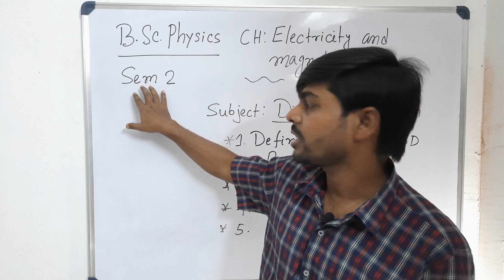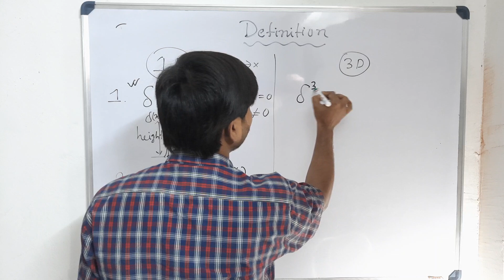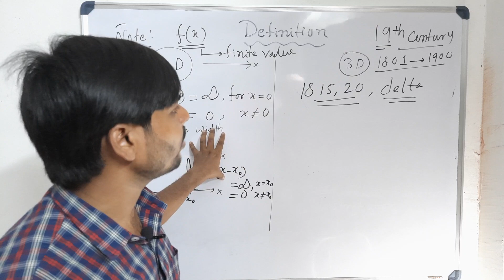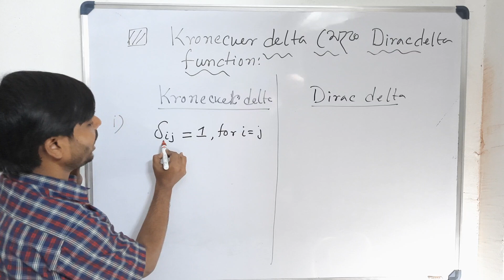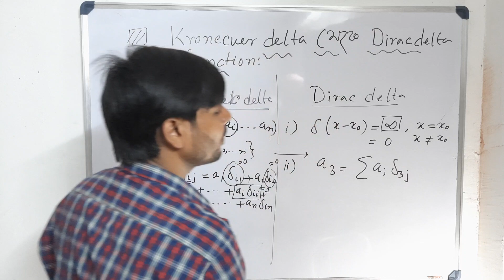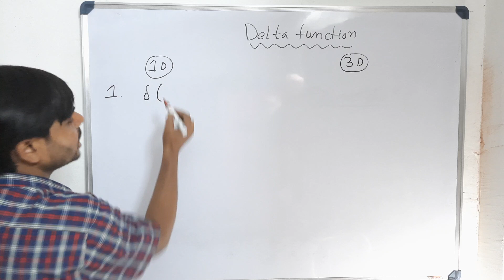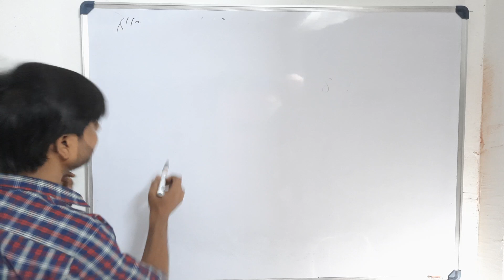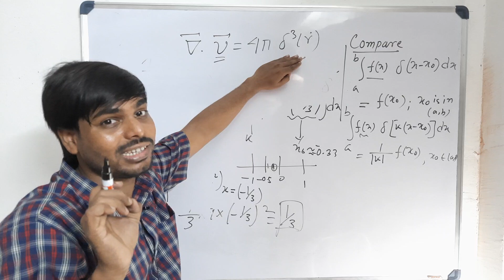Lec 1: Dirac delta function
Lecture series on Electromagnetic Theory, electricity and magnetism,  B.Sc. physics,  M.Sc., NET, SET, GATE, JEST preparation